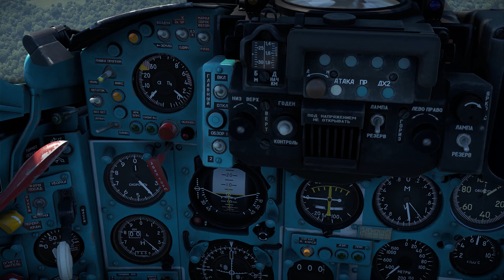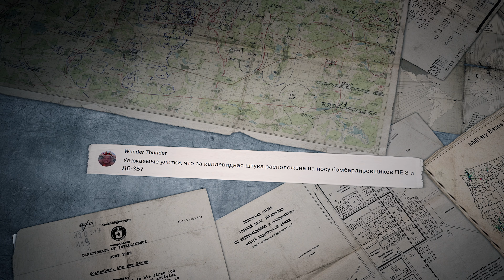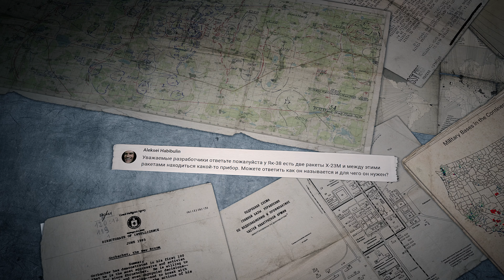ПОЛИГОН 276: Высокоточный триатлон / War Thunder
Смотрите в этом выпуске:

00:00 — Вступление
00:30 — Машины войны: самый маленький хищник в игре
03:57 — Страницы истории: колёсно-гусеничные танки
07:35 — Триатлон: топовая штурмовая авиация
13:26 — Полевая почта